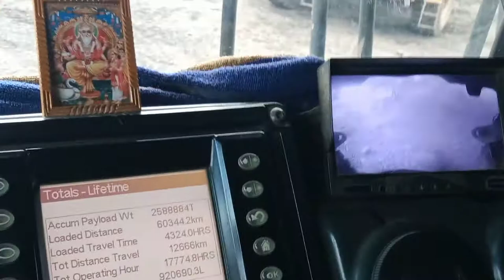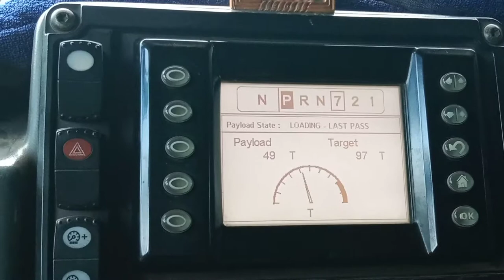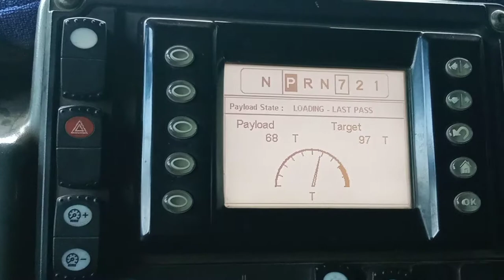Cat 6020B Shovel Coal Loading Cat 777E Dumper?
Topic:Cat 6020B Shovel Coal Loading Cat 777E Dumper